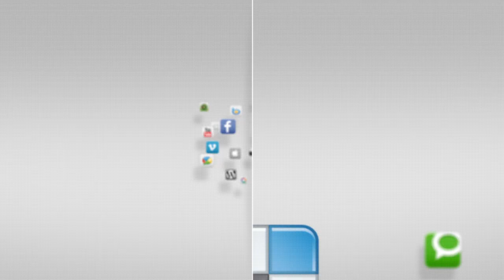Happy Birthday - Lingo Swap - YCTV 1406